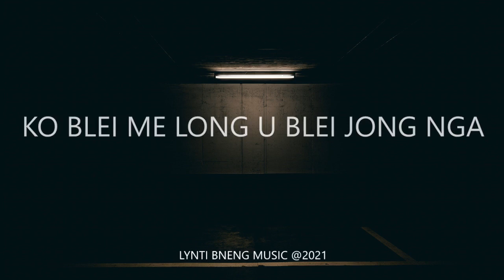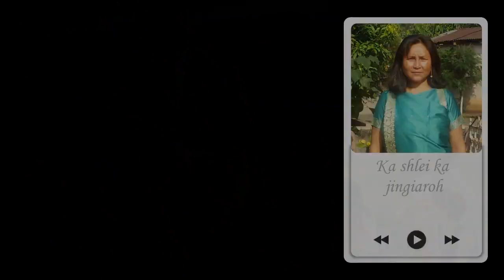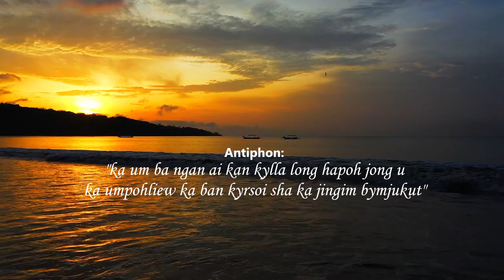Lynti Bneng Music - Ko Blei me long U Blei jongnga Psalm 63 | Philomina Kharkongor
Ka jingrwai Psalm ba la request da iwei na I subscriber jong kane ka channel ba kyrteng i Nazarene.